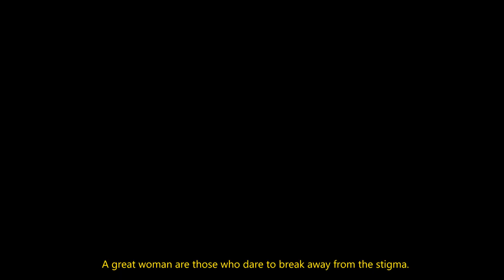TRAILER || STIGMA - Story Of Muslimah Fighter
Kisah seorang perempuan yang mendapatkan perlakuan tidak pantas di tempat kerja nya yang membuat dia mencari hal baru yang tidak biasa dan menjadi prestasi untuk nya.